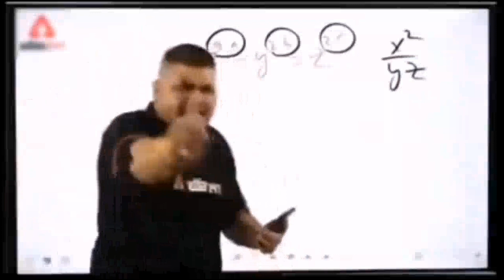Apne bacchon Ko yah sikhayen.अपने बच्चों को भविष्य चुनौती के लिए तैयार करें!@ONLYKNOWLEDGEFORYOU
Apne bacchon Ko yah sikhayen.अपने बच्चों को भविष्य चुनौती के लिए तैयार करें2023

cibil kaise check karen
cibil credit score ke bare mein
kis kaksha se padhaai shuru
hoti hai
cibil score kaise check kare
cibil score